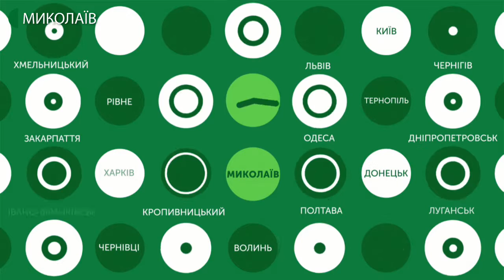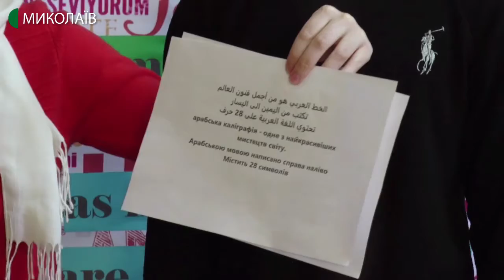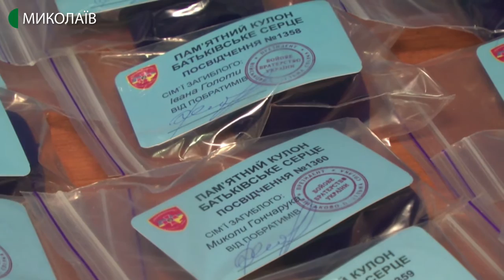17.02.2020. Новини. 17:00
Новини
Інформаційна картина дня (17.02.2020) поглядом кореспондентів телеканалу UA: Миколаїв (випуск новин — 17:00):
- за інформацію щодо нападу на відділення на вулиці Космонавтів, яке сталося вчора, 16 лютого, виплатять грошову компенсацію;
- у миколаївській школі стартував тиждень іноземної мови;
- дітям загиблих миколаївських військовослужбовців вручили обереги “Батьківське серце”;
- Муніципальний баскетбольний клуб «Миколаїв» вдруге у сезоні поступився баскетбольному клубу “Одеса”.